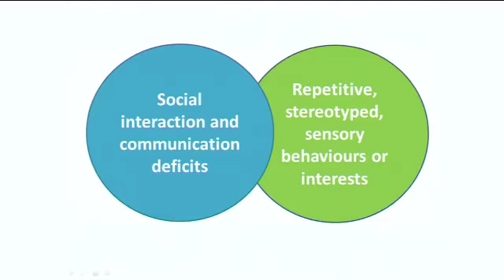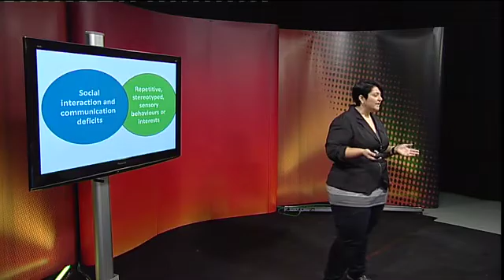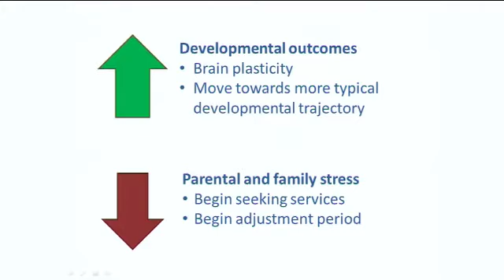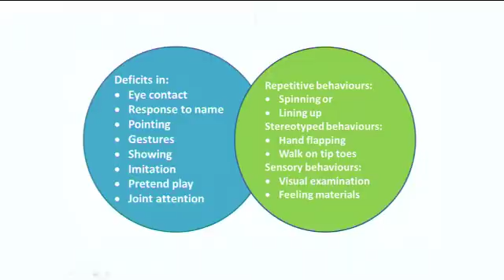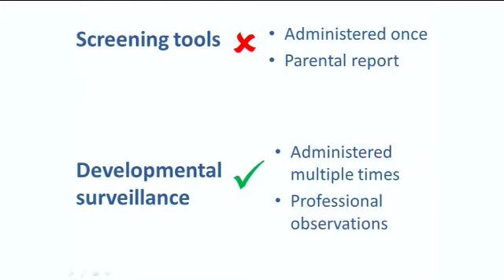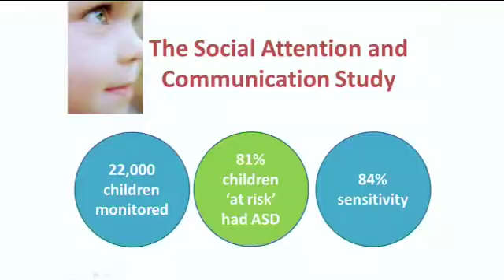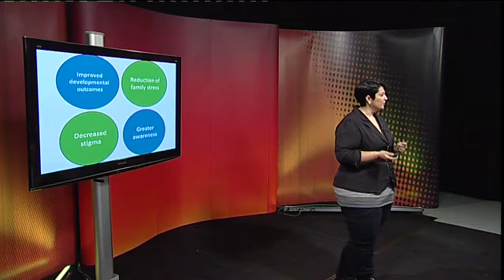Transforming the early detection of autism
Early detection and diagnosis leads to early intervention.  With early intervention, we can help improve outcomes for children and help lead them to live independently as adults.

Josie's Big FAT Idea is to transform the way that we identify and diagnose autism - to do so early to maximise children's' potential.